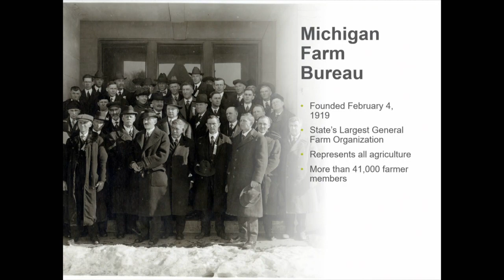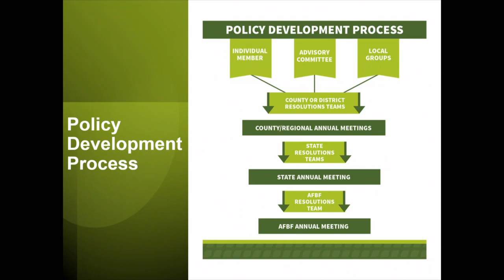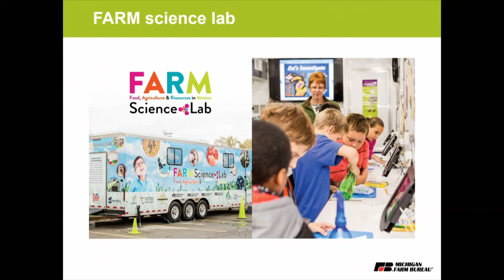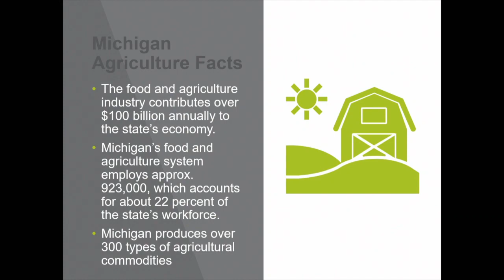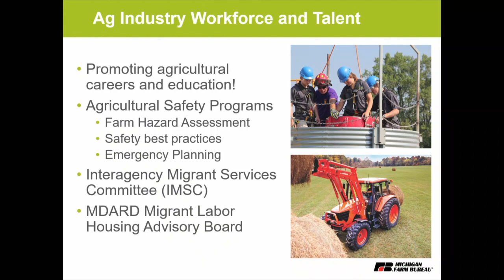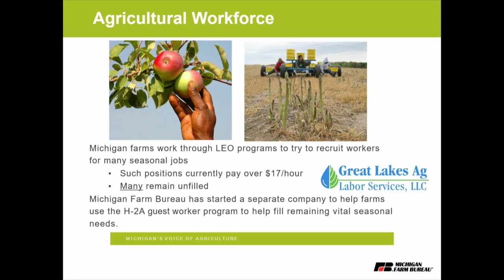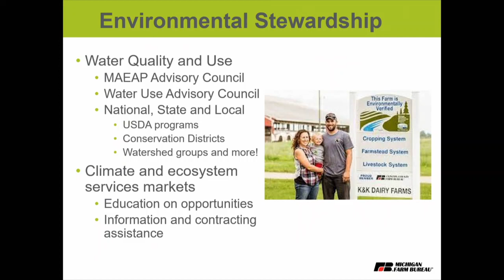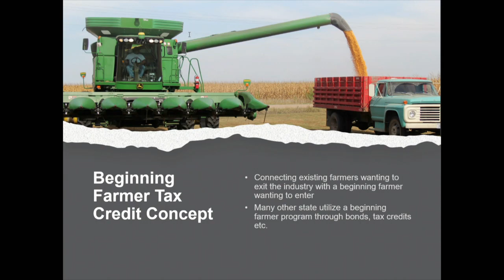Agriculture - Wednesday, March 01, 2023